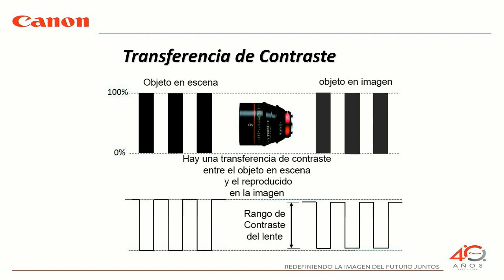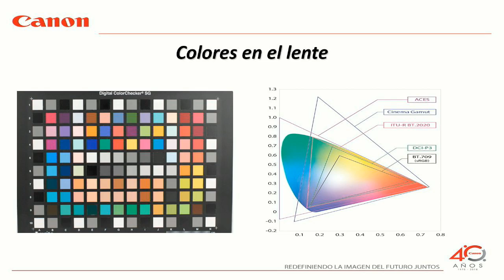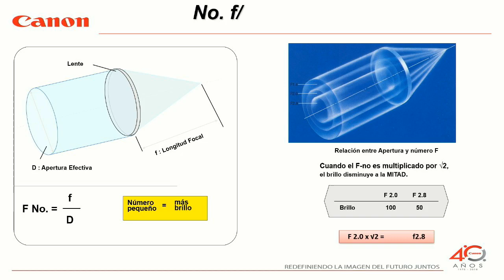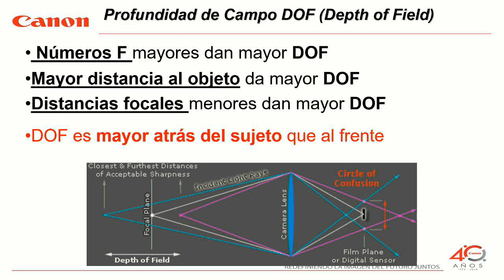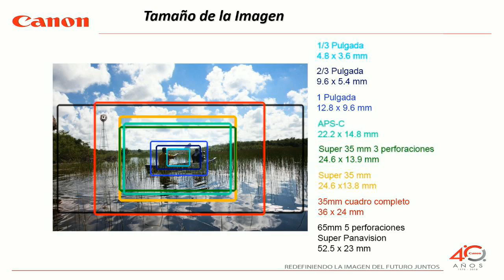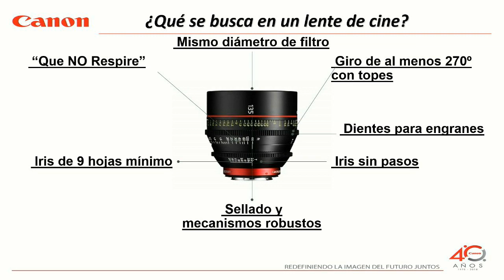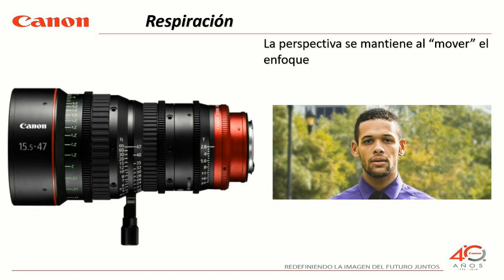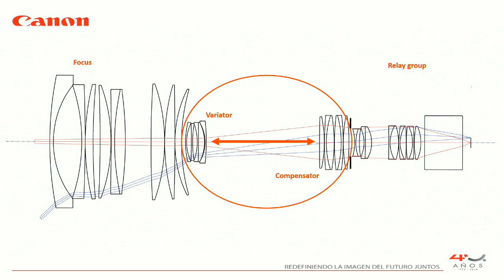109 streamingr7d Óptica de cine vs Óptica de foto, invitado: Manuel Cárdenas (Canon Mexicana)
La óptica de cine y de foto comparten mucho en sus capacidades ópticas, aunque tienen importantes diferencias. Lo que los hace muy diferentes es la parte mecánica y cómo están diseñados para resolver situaciones de luz, foco, ergonomía y velocidad de trabajo. Manuel Cárdenas de Canon Cinema EOS México nos explica mucho más sobre esto